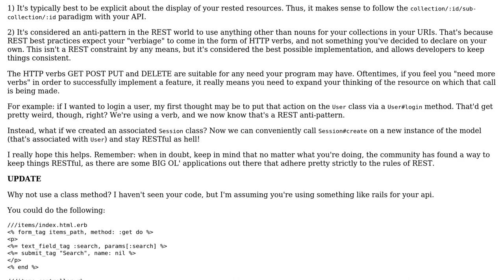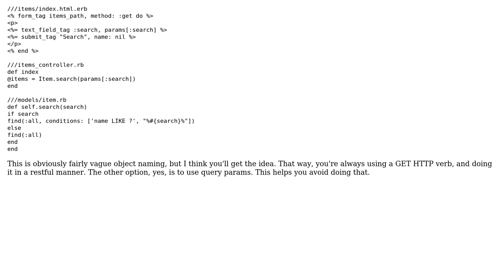Software Engineering: URI construction for REST API and use of verbs as resource?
With thanks & praise to God, and with thanks to the many people who have made this project possible! | Content (except music & images) licensed under CC BY-SA | Music | Images & others | With thanks to user Nalaka Hewapathirana user Collin Graves and the Stack Exchange Network Trademarks are property of their respective owners. You are responsible for your own actions.